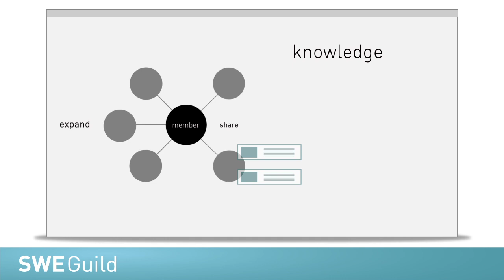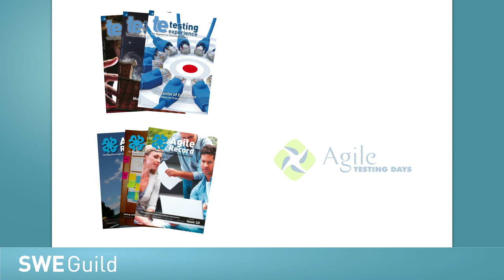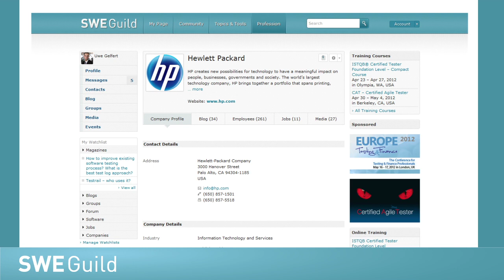SWE Guild - The Software Engineering Guild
Welcome to SWE Guild!

SWE Guild is an exclusive professional network that actively connects the Software Engineering experts from all over the World.

Launching soon!